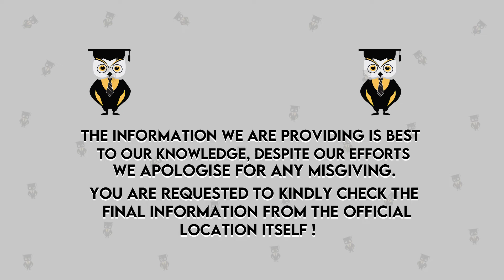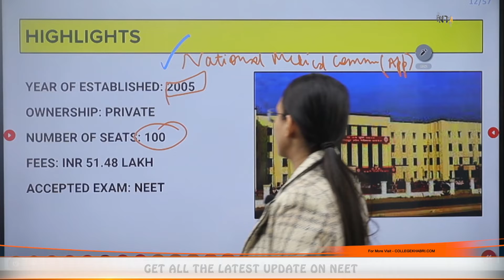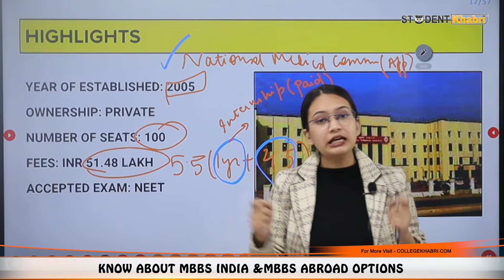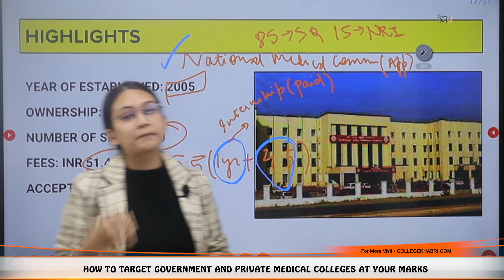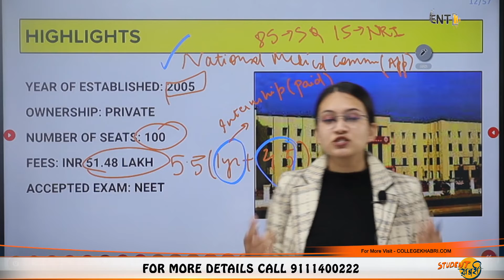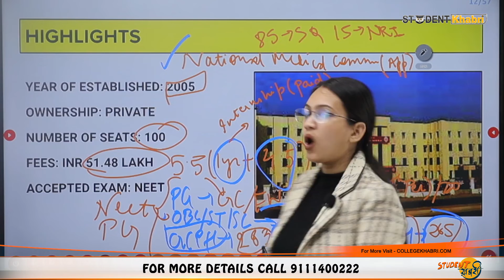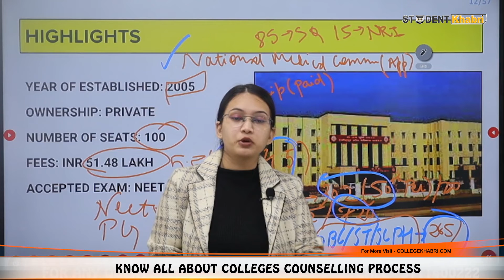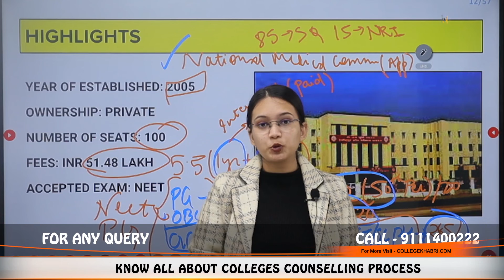SRMS Institute Of Medical Science, Uttarpradesh - Admission | Eligibility, Fees | Exam | Seat Intake